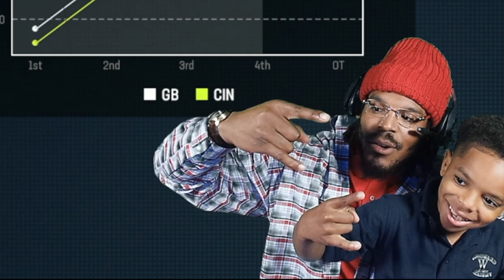icymi | 4th QT Comeback | My 1st Live Stream Game !!! Playing Madden 2022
Since everyone was feeling some type of way about the audio. I had my people fix it... Forgive us, we trying.

I finally got a chance to set up my LIVE STREAM! I am taking all challengers!! Playstation or XBOX you choose!

Executive Producer:
Cam Newton